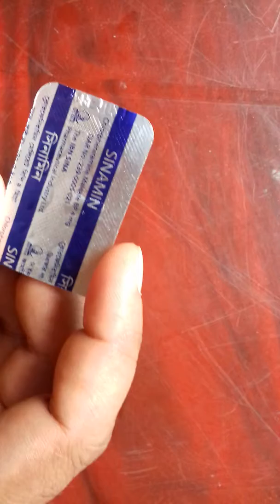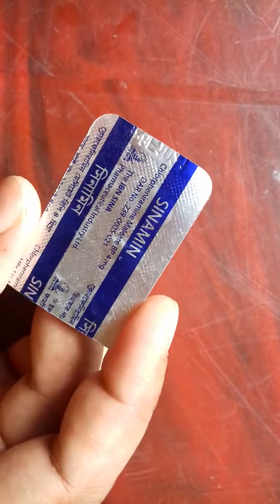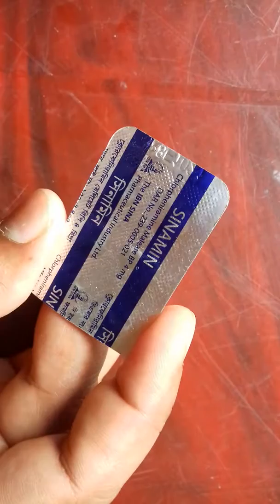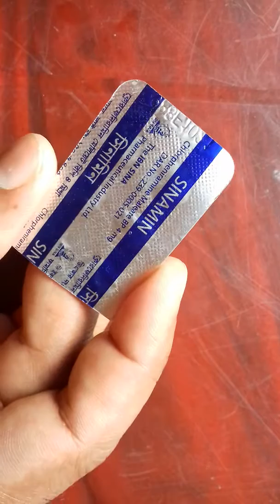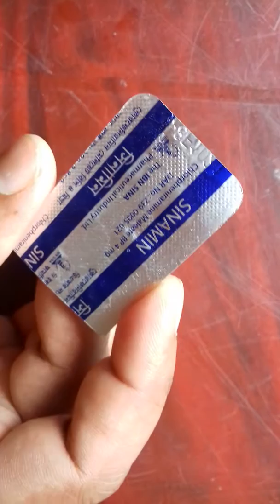Sinamin Tablet মাত্র তিন টাকায় কাশির ঔষধ Drug Review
Drug Name : Sinamin
Group name of Medicine : Chlorpheniramine Meleate
Manufacturer Company Name : IBN Sina Pharma
Size : Tablet 4 mg
Price : 5 taka